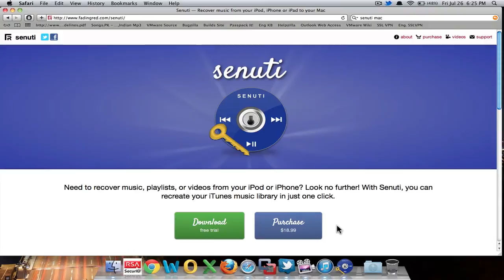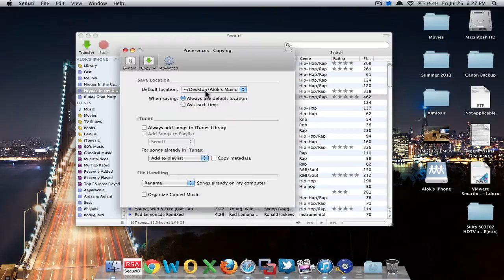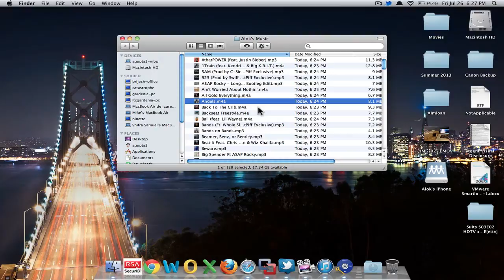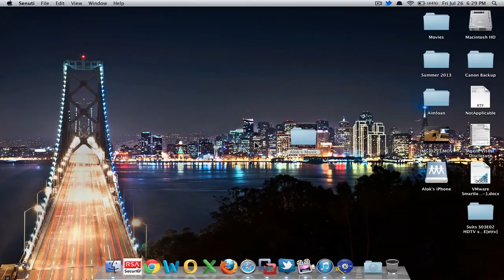How To Transfer Music From iPod iPhone iPad to Computer FREE [Mac Only]